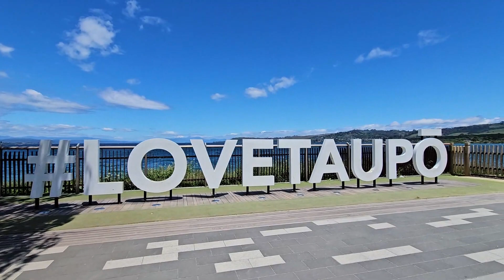Day 5 Huka and Taupo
New Zealand Road Trip in North Island - Day 5 Huka Falls and Taupo enroute Napier.

Family vacation vlog shot in cinematic style.

Music: "Yellow", "Journeys" and "Felicity" by Scott Buckley– released under CC-BY 4.0